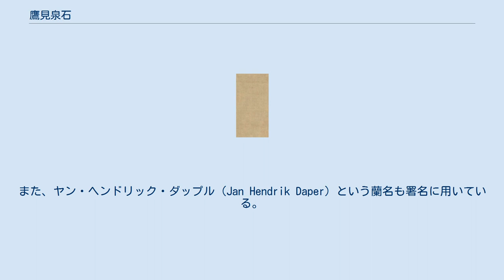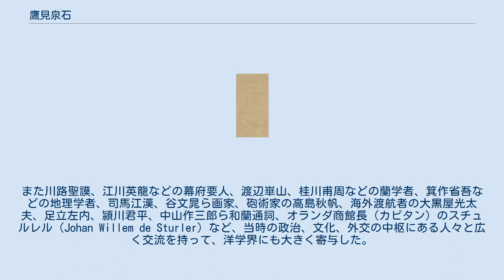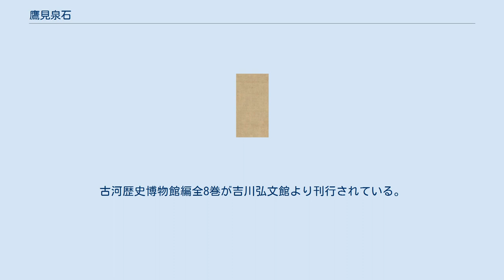鷹見泉石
鷹見泉石像（国宝） 渡辺崋山筆 鷹見 泉石（たかみ せんせき、天明5年6月29日（1785年8月3日） - 安政5年7月16日（1858年8月24日））は、江戸時代の蘭学者であり、下総国古河藩の家老である。
諱を忠常、通称を又蔵、十郎左衛門。
字を伯直（はくちょく）。
号は泉石の他に楓所（ふうしょ）、泰西堂（たいせいどう）、可琴軒（かきんけん）。
また、ヤン・ヘンドリック・ダップル（Jan Hendrik Daper）という蘭名も署名に用いている。
 　 天明5年（1785年）、古河藩の御使番役・鷹見忠徳（250石）の嫡男として古河城下に誕生する。
寛政9年（1797年）、調役給仕として出仕して以降、目付、用人上席、番頭格などを経て、天保2年（1831年）に280石の家老（役高500石）へ昇進した。
譜代大名の土井家（宗家）は代々幕府の要職を歴任しており、土井利厚・利位父子もまた寺社奉行や大坂城代、京都所司代、老中などの要職を務めていた。
泉石は藩主に近侍して全国各地へ同行し、これら職務の補佐に務めた。
「土井の鷹見か、鷹見の土井か」と言われるほどに、その能力は賞賛を受けた。
弘化2年（1845年）に加増されて330石となるが、翌弘化3年（1846年）に免職となって古河に隠居している。
安政5年（1858年）、古河長谷町の隠居屋敷（現：古河歴史博物館の鷹見泉石記念館）にて死没。
享年74。
墓地は茨城県古河市の正麟寺。
 対外危機意識の高まる中、幕政に当たる譜代大名の重臣という立場から、早くから海外事情に関心を寄せ、地理、歴史、兵学、天文、暦数などの文物の収集に努めた。
また川路聖謨、江川英龍などの幕府要人、渡辺崋山、桂川甫周などの蘭学者、箕作省吾などの地理学者、司馬江漢、谷文晁ら画家、砲術家の高島秋帆、海外渡航者の大黒屋光太夫、足立左内、潁川君平、中山作三郎ら和蘭通詞、オランダ商館長（カピタン）のスチュルレル（Johan Willem de Sturler）など、当時の政治、文化、外交の中枢にある人々と広く交流を持って、洋学界にも大きく寄与した。
 主君の土井利位が雪の結晶を観察してまとめた『雪華図説』正続の編集にも携わった。
この作業で幕府天文方の高橋景保と交流があり、泉石資料にある伊能忠敬が作成した東日本の精密な地図は、高橋景保を経由して入手した可能性が指摘されている。
 渡辺崋山の描いた『鷹見泉石像』（東京国立博物館蔵）は天保8年（1837年）、泉石53歳の時の肖像画。
西洋の画法も取り入れた近世画の傑作として、国宝に指定されている。
烏帽子と服は線描を使った東洋の伝統的な画法、相貌は西洋の陰影法や彩色法を使うという対照的な技法を用いながら全く違和感なく融合させ、人物の内面まで感じさせる高い完成度を持つ。
ちなみに絵画の部門では最も時代が新しい国宝である。
 『鷹見泉石日記』は彼が職に就いた12歳から、60年間にもわたった自らの公務を中心に書き留められたもの。
彼の交友の広さと、客観に徹した文章のために史料価値は高い。
特に、藩主利位の大坂城代在職中に起こった大塩平八郎の乱については彼自身が鎮圧に当たったこともあって詳しく記載されている。
蘭学者らしく日記中に各所へカステラを贈答する記事が記載されているが、どこで製造されたものか詳細不明である。
古河歴史博物館編全8巻が吉川弘文館より刊行されている。
 『鷹見泉石日記』をはじめ書状・地図・書籍・絵画・器物など、古河歴史博物館が所蔵する鷹見泉石関係資料3153点が、2004年に国の重要文化財に指定された。